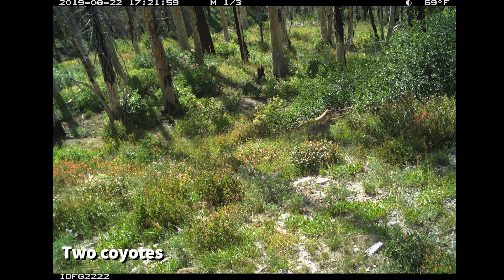Trail cameras capture wildlife in Fish and Game's Magic Valley Region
In 2019, Fish and Game staff deployed over 700 game cameras statewide to assist with a new wolf population monitoring program. The cameras literally took millions of pictures over several months of wolves and other wildlife found throughout Idaho. This video is just a small number of the images captured in the Magic Valley Region in 2019.

  TT/2020/R4